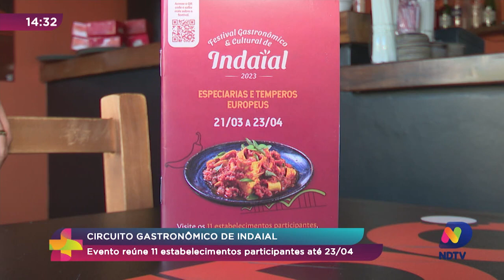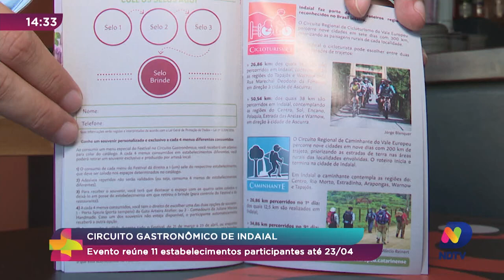Circuito Gastronômico de Indaial reúne 11 estabelecimentos